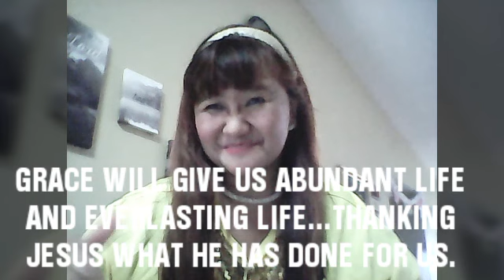Special Guest: JESUS on the TABLE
What is this conversation?
Why talk about the truth?
Why is so important to know the truth?
What is the ignorance here?
What is the difference between Law and Grace?
What is the better covenant with a promise?
What's wrong with the law of Moses?
What is Grace?
How relevant this topic to our life?
Why are some christian under curse?
What covenant  that gives us promise of blessings?
What is the true gospel?
What is a falsegospel?
How important is this knowledge?
What must one do to be saved?
Why people can not give up the law?
Why do we need to be delivered from the law?